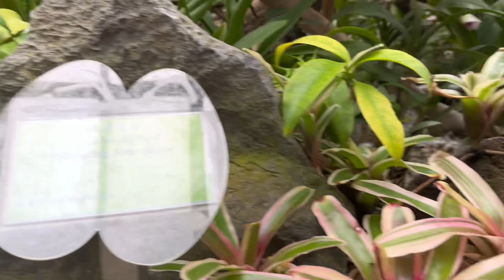SPRING||BEAUTIFUL PLANTS 🪴 🌺 ||PRESERVED||BOTANICAL